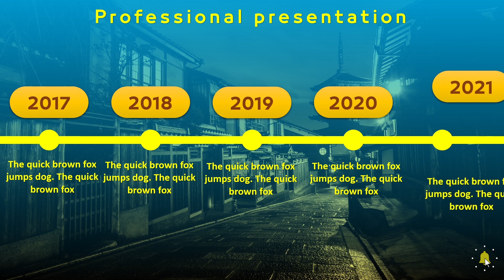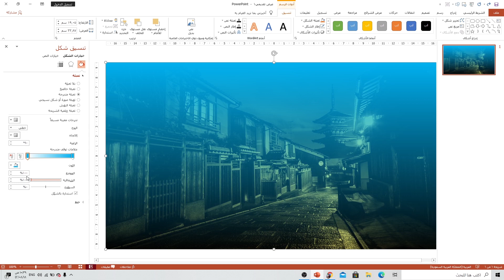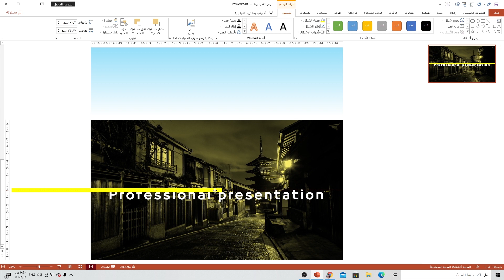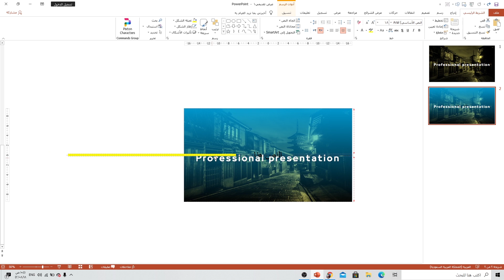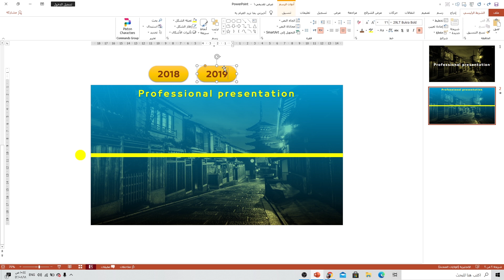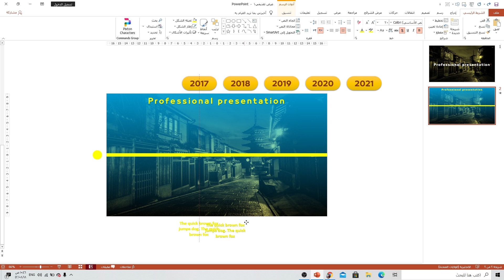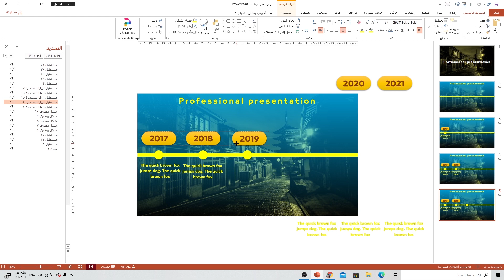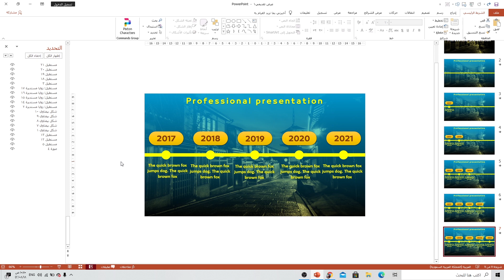كيفية انشاء قالب بوربوينت للرسوم المتحركة على خط الزمن مع الانتقال المذهل مورف MORPH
كيفية إنشاء الصور المتحركة مع التأثير الرائع Morph في بوربوينت